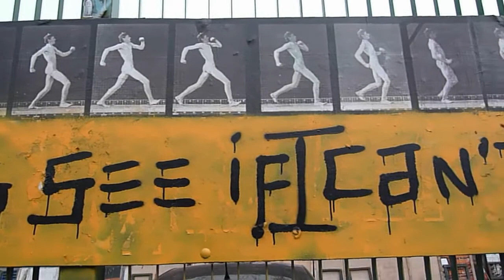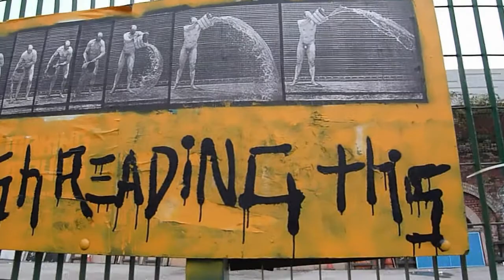SCLATER STREET WALL-MURAL-BRICK LANE-SHOREDITCH-TOWER HAMLETS-EAST LONDON